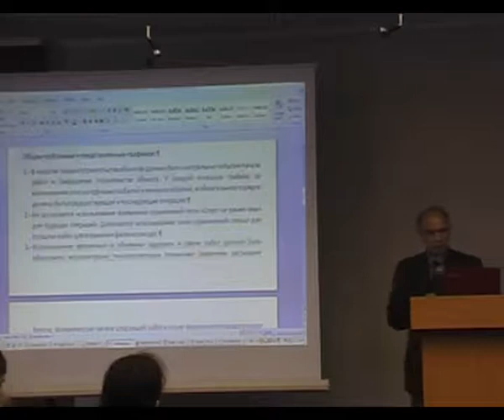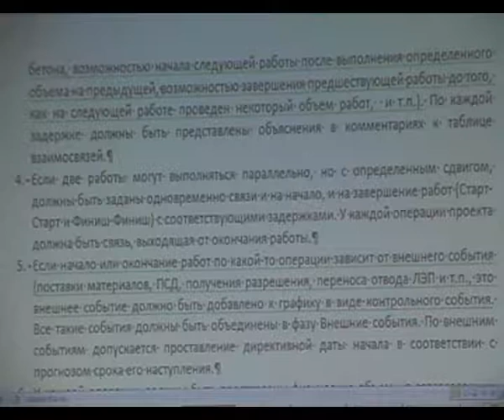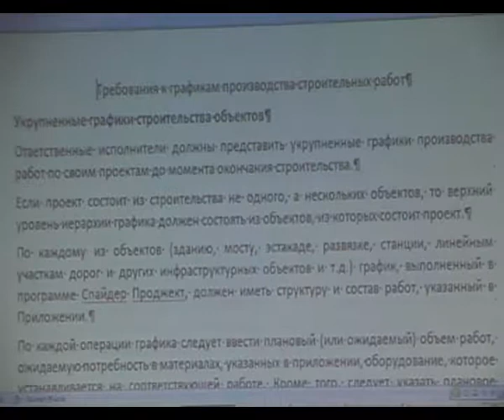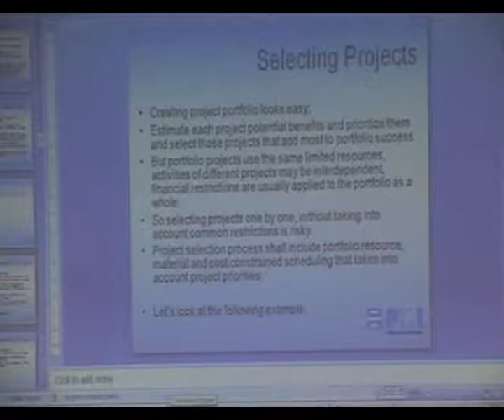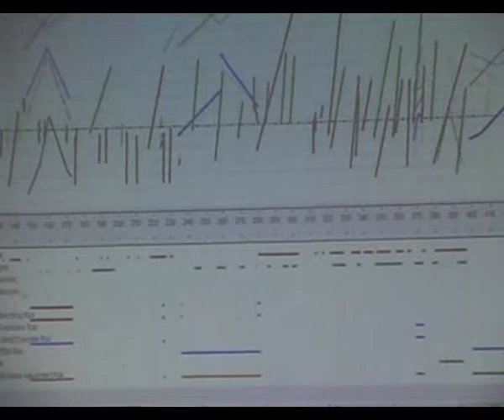Liberzon V Spider Project #1